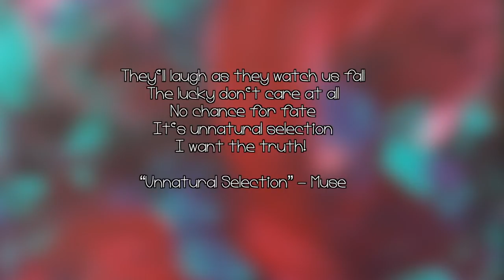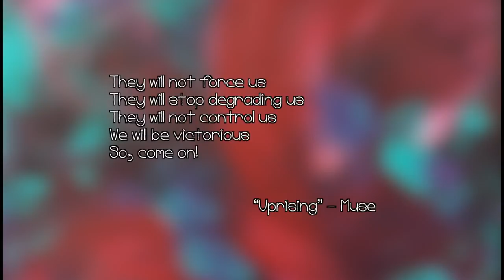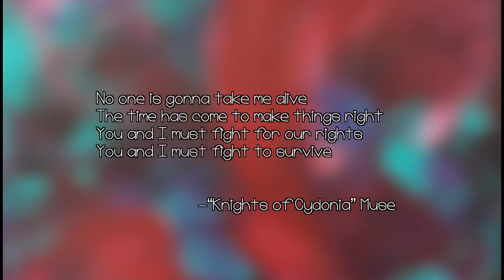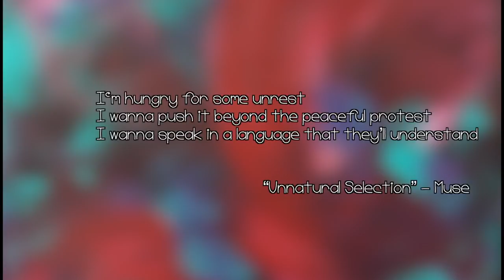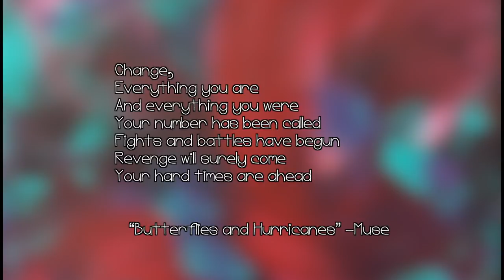Make America Great Again (or for the very first time)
Small idea of how we can actually take on this goal.

I'm back! Thank you for sticking around and welcome new subscribers :)

FYI I'll be taking off that annoying automatic focus :/